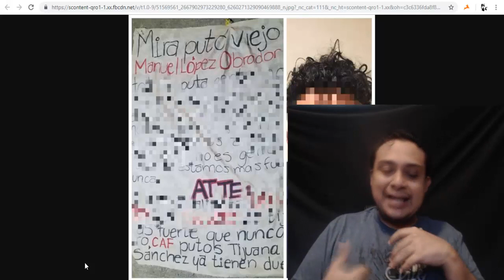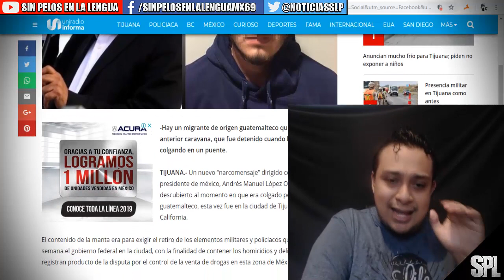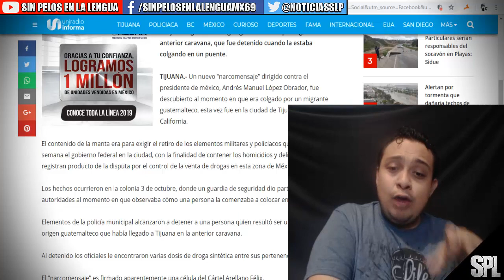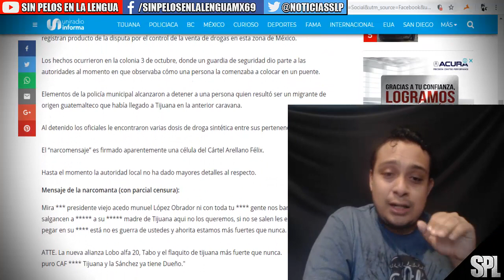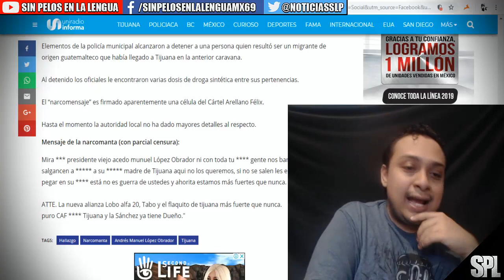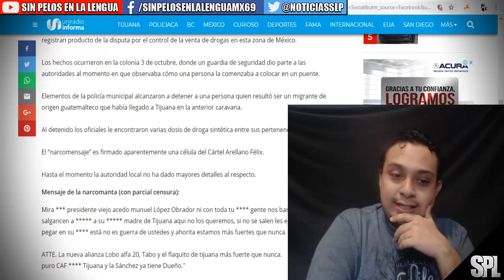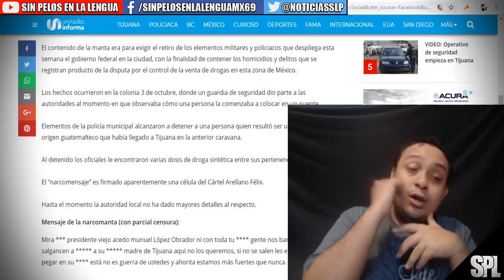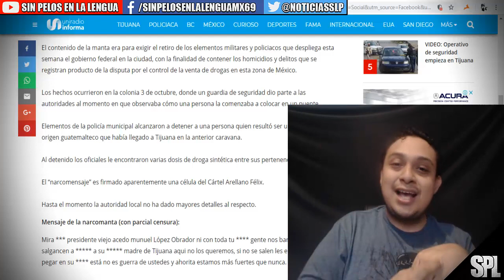APARECE nueva manta DIRIGIDA A AMLO, ahora en Tijuana | ¿EL PRESIDENTE EN PELIGRO?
-Hay un migrante de origen guatemalteco que llegó en la anterior caravana, que fue detenido cuando la estaba colgando en un puente.

 Un nuevo “narcomensaje” dirigido contra el presidente de méxico, Andrés Manuel López Obrador, fue descubierto al momento en que era colgado por un migrante guatemalteco, esta vez fue en la ciudad de Tijuana, Baja California.

El contenido de la manta era para exigir el retiro de los elementos militares y policiacos que despliega esta semana el gobierno federal en la ciudad, con la finalidad de contener los homicidios y delitos que se registran producto de la disputa por el control de la venta de drogas en esta zona de México.

­ ­ ◥◣◥◣◥◣COPYRIGHT◥◣◥◣◥◣
Lα cσpiα dε εstε vidεσ,
sεяα dεnunciαdα.
ORIGINAL